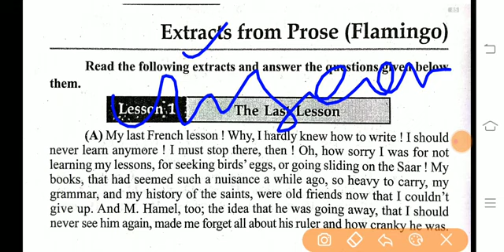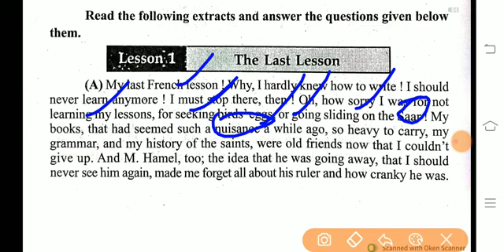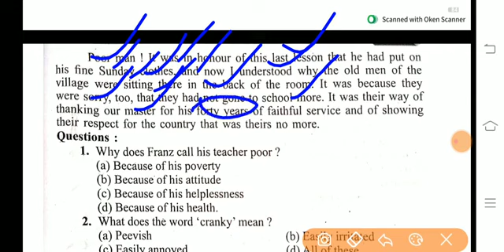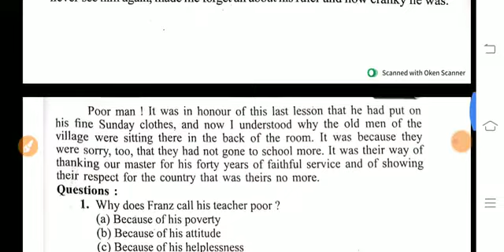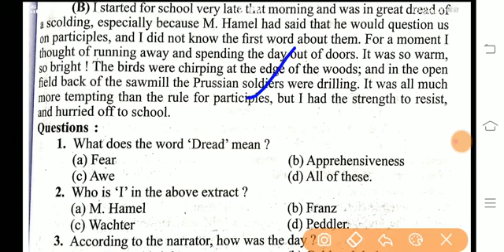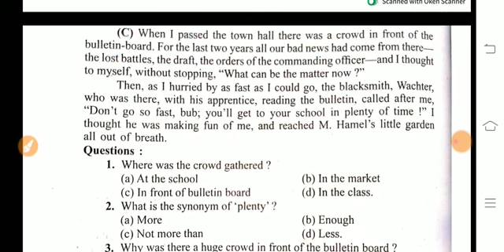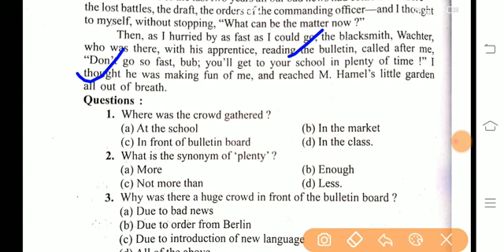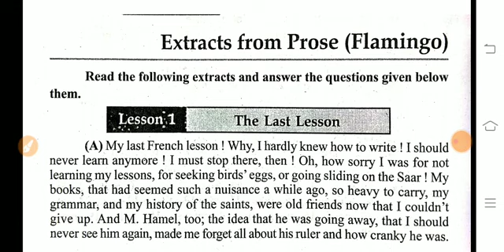English class 12th Flamingo|Extract Hindi explanation|rajendra Mandloi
Lesson-1